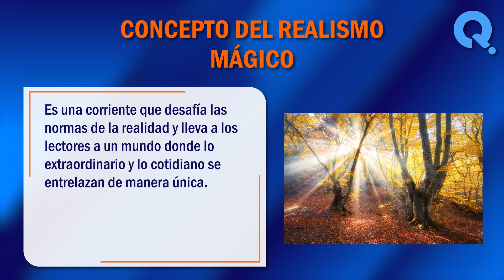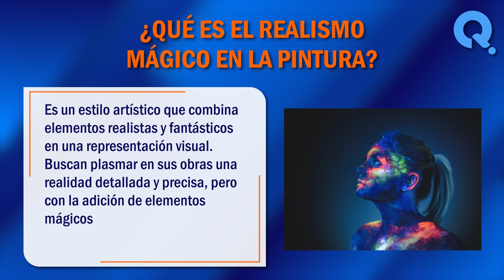🙏 ¿Qué es el realismo mágico? - Descubre por qué se llama realismo mágico 🙏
¿Qué es el realismo mágico? El realismo mágico es un movimiento literario y artístico que ha dejado una huella imborrable en la historia cultural y literaria. En este vídeo, exploraremos juntos algunos de los significados más comunes de este termino. ¡No te lo pierdas!